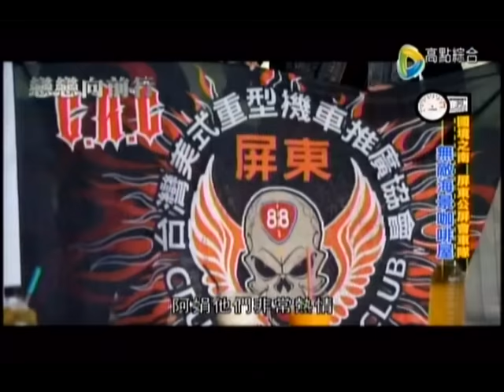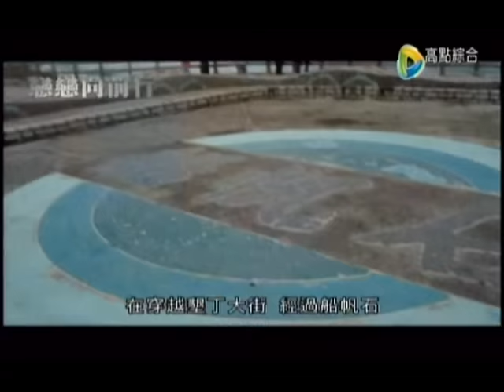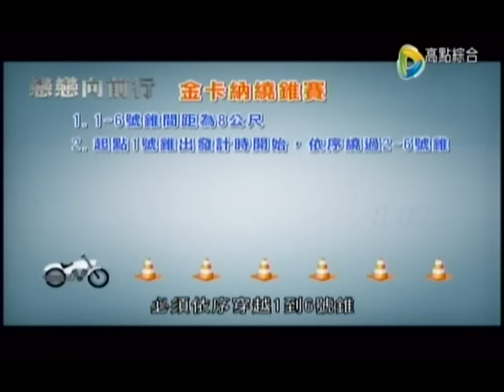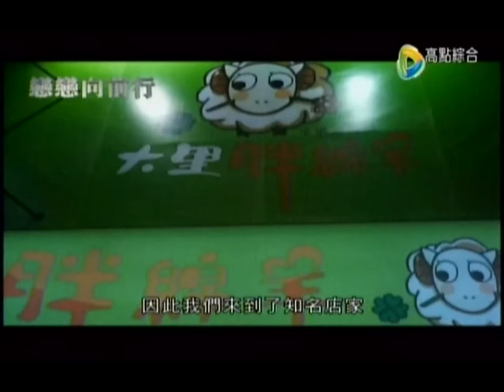戀戀向前行 CRC 屏東公屏會車隊